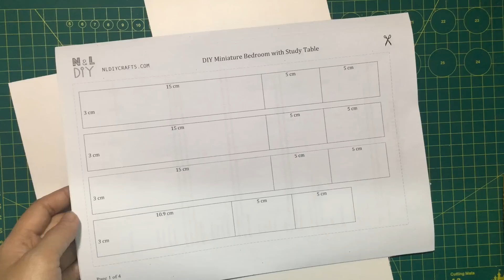DIY Miniature Bedroom with Study Table | How to make a Bedroom with Study Table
Hi guys! Today we're making this cute, DIY Miniature Tetris Shelves! This tutorial borrows the design I searched on Google.

1. At The Fair - The Green Orbs
3. Bike Rides - The Green Orbs
4. Blue Skies - Silent Partner
6. Claudio The Worm - The Green Orbs
7. Dancing on Green Grass - The Green Orbs
8. Itsy Bitsy Spider - The Green Orbs
9. Mr. Turtle - The Green Orbs
10. Ponies and Balloons - The Green Orbs
11. Sand Castles - The Green Orbs